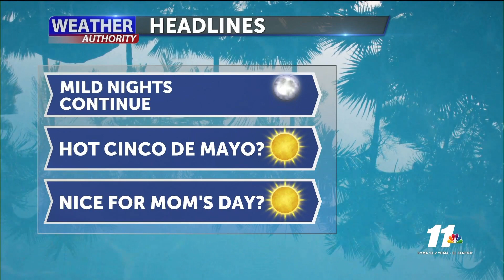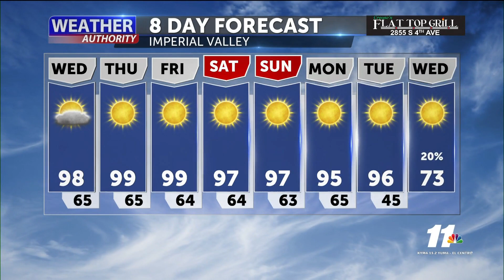05-05-2021 Sunrise forecast